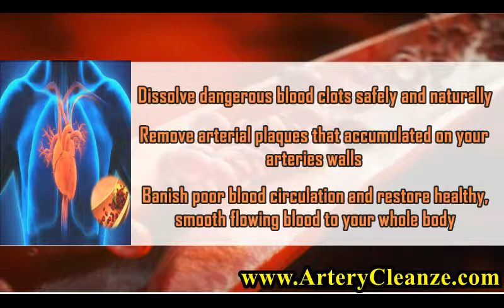BioScience Nutrition Omega 3 Reviews, Does BioScience Nutrition Omega 3 Work